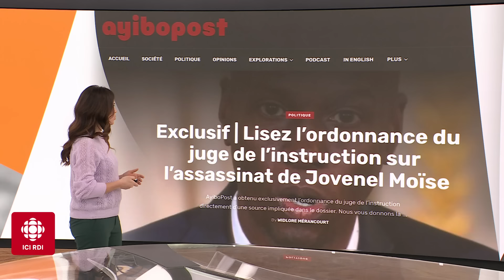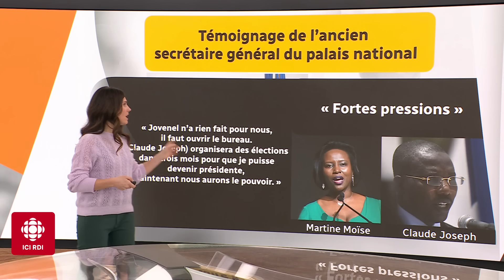La veuve de l'ex-président haïtien Jovenel Moïse inculpée | D'abord l'info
Un juge haïtien a inculpé une cinquantaine de personnes dans le dossier de l'assassinat de l'ex-président Jovenel Moïse, survenu en juillet 2021. La veuve de ce dernier est accusée de complicité. D'autres hauts dirigeants font face à des accusations de meurtre. Caroline Lacroix fait le résumé de l'acte d'inculpation obtenu par le site d'informations AyiboPost.